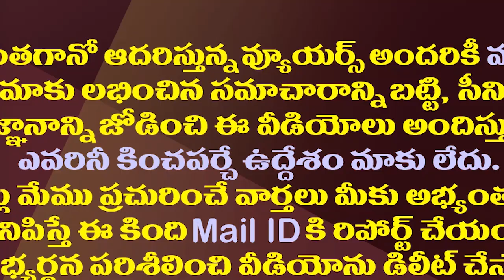పది పరీక్షల రాజకీయం..ఎవరు కరెక్ట్? ఎవరు రాంగ్?| Politics Around 10 Th Class Exams In AP